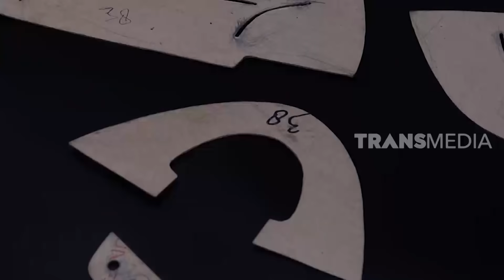[FULL] Cerita Para Sobat Invasif | SI OTAN (15/02/21)